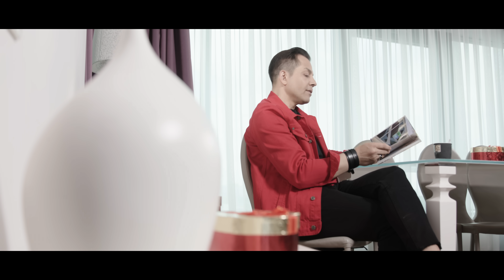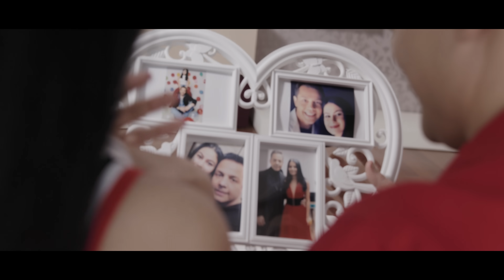Jean de la Craiova si Patricia - Noi doi - manele noi 2019